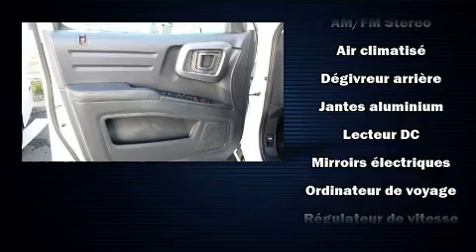2014 Honda Ridgeline SE JAMAIS ACCIDENTE!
Audi Prestige
5905, route Transcanadienne

Nous avons tout un spécial sur le Honda Ridgeline 2014. Ce camion à 4 portes et 5 passagers affiche moins de 140,000 km au compteur. Équipé d'un moteur V6 de 3,5 litres et d'une transmission automatique sophistiquée à 5 rapports, vous serez aussi rassuré par son système du contrôle dynamique de la stabilité. Parmi les principales caractéristiques on retrouve les sièges en cuir, des lampes de lecture avants et arrières, un compte-tours, des essuie-glaces intermittents, un ordinateur de bord, un afficheur de la température extérieure, plaques de protection des éléments mécaniques, et plus. Ses attrayantes roues en alliage s'harmonisent aux formes des ailes qui accentuent le caractère sportif du véhicule. La chaîne haute fidélité alimente 6 haut-parleurs, qui reproduisent un son sensationnel. L'ensemble complet de coussins gonflables combiné aux appuie-tête avant actifs procurent un niveau de sécurité de premier plan. Venez profiter d'une agréable expérience d'achat: nous avons de l'humour et nous offrons toute l'information qui vous permettra de prendre une décision éclairée, sans pression. Passez nous voir ou appelez-nous pour obtenir plus d'information.